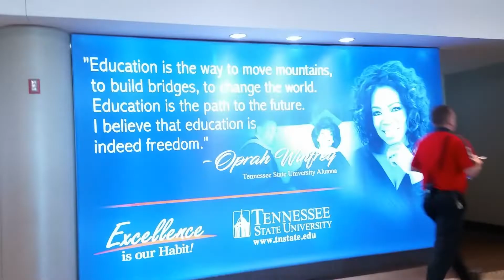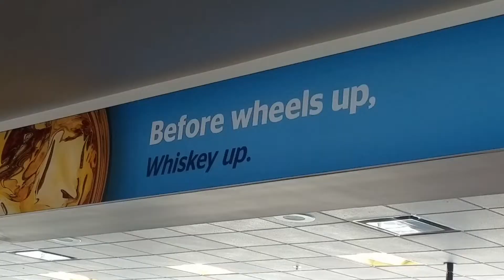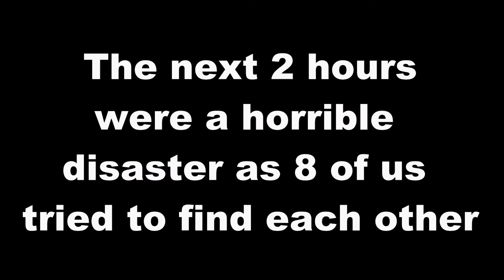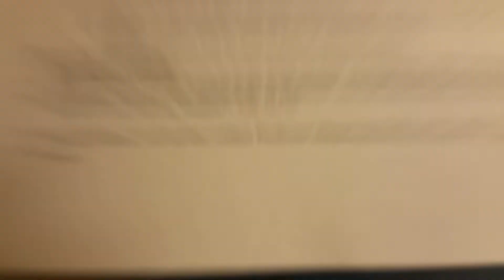[NSLI-y KOREA #1] Surviving My First Flight Alone + Meeting the Songdo Gang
Here's the long awaited first video of my NSLI-y  KOREA series!

This time, I show what happens during the first 2 days on program.

- - - Vlog starts: 1:41 - - -

NSLI-y is a program/scholarship through the US State Department that allows high school students and recent graduates (like me) travel abroad to countries with critical languages. I will be here for 6 weeks studying the language at Stony Brook University Korea.

NEXT TIME: First days in KOREA.